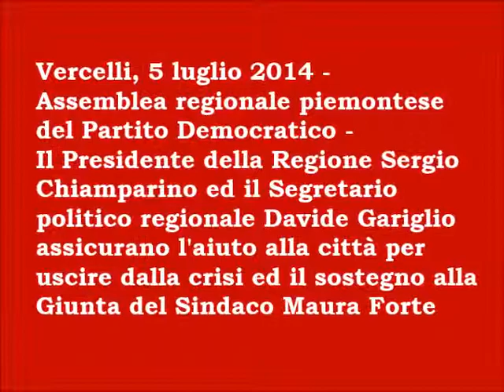Sergio Chiamparino 5 luglio 2014